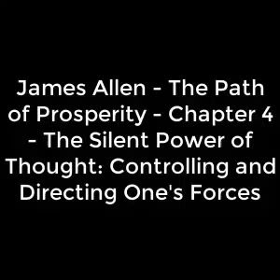James Allen The Path of Prosperity Chapter 4 The Silent Power of Thought